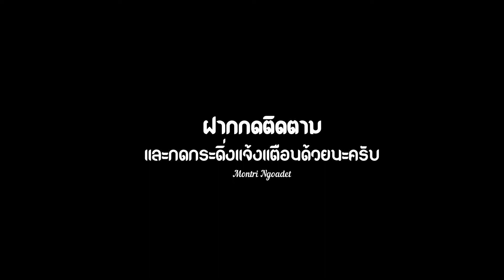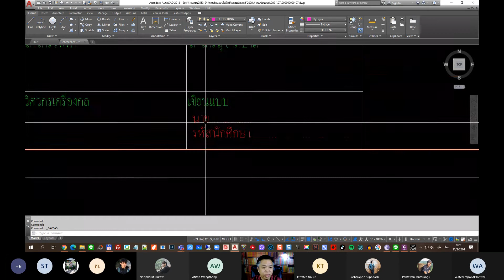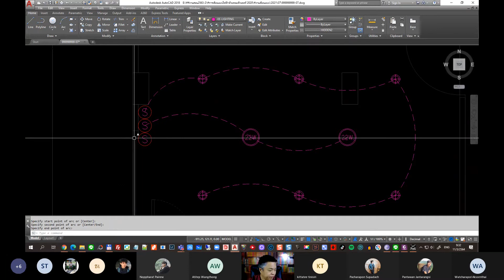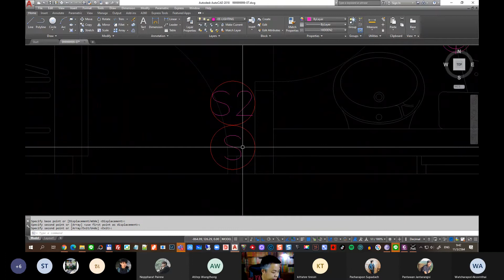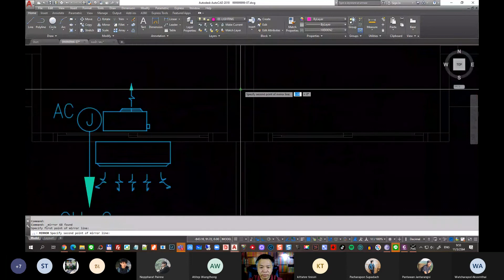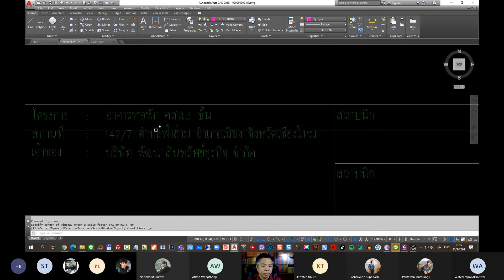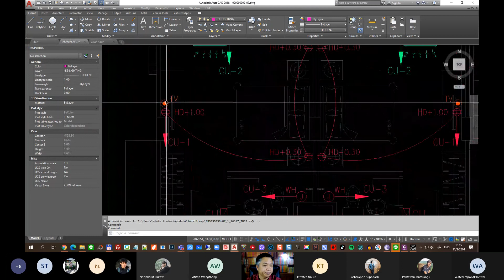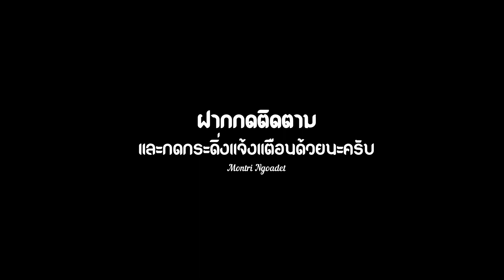ENGEE128 เขียนแบบไฟฟ้า อาคารหอพัก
เขียนแบบไฟฟ้า อาคารหอพัก